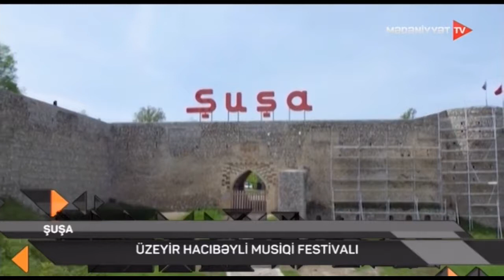Üzeyir Hacıbeyli Musiqi Festivalı